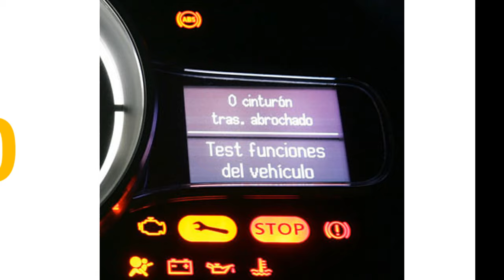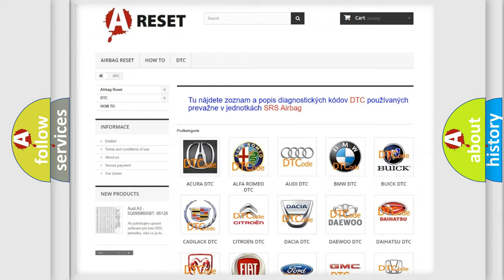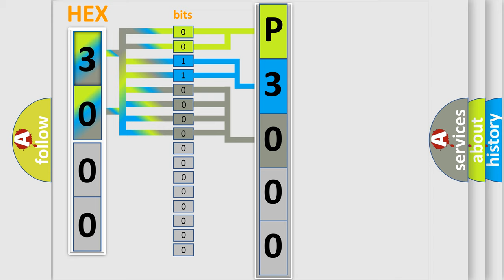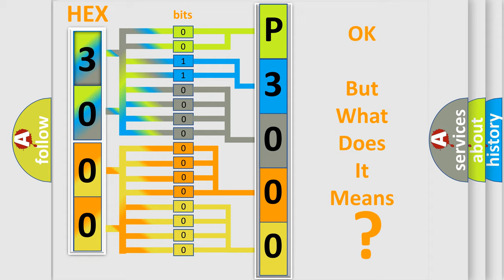DTC Nissan P3000-388 Short Explanation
Contents:
0:21 Basic DTC analysis according to OBD2 protocol standard.
1:48 Insight into programming
2:58 A diagnostically understandable description of the Diagnostic Trouble Code
3:05 Basic error definition

Make
Nissan
Code
P3000 388
Definition
Invalid Data Received From Body Control Module
Description
CAN message incorrect
Cause